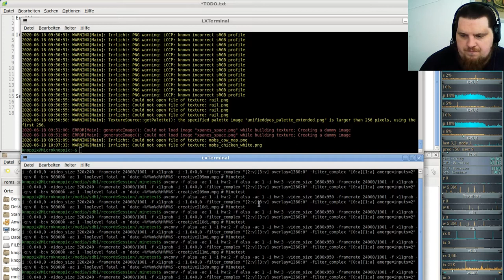Let´s Play Minetest - German-Creative-server ( Minecraft orientiertes Spiel ) #212